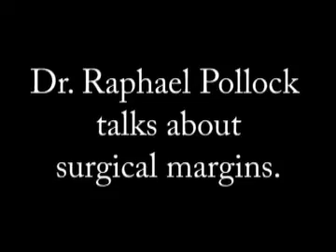Surgical Margins in Sarcoma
Dr. Raphael Pollock explains the margins of a surgical procedure and why they are important.